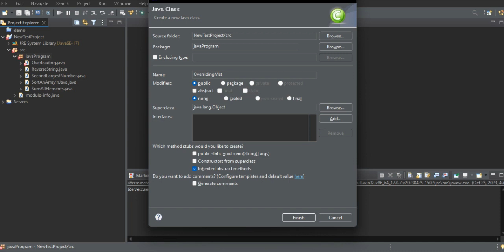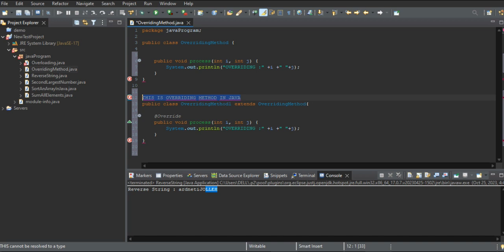Method Overriding | Overriding in Java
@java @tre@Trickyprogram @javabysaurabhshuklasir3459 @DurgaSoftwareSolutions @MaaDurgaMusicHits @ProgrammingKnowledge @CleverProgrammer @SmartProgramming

Your Query:

how to get 4000 watchtime
watchtime kaise badaye
4000 watchtime kaise bnaye
complete 4000 watchtime
4000 house watchtime
4000 watchtime
how to viral on youtube
video viral
complete goal
complete 4000 watchtime

What is overriding method in Java?
What is method overriding?
What is method overriding with example?
जावा में ओवरराइडिंग विधि क्या है?
What is method overriding also called?
Why method overriding is used?
What is overloading and overriding?
What is encapsulation in Java?
Can we override constructor?
What is constructor overriding in Java?
Can we overload main method?
Can we override static method?
What is method in Java?
What is an example of overriding in Java?
What is the final keyword in Java?
What is a real life example of method overriding?
Where we can use method overriding?
Which prevents method overriding?
Why is method overriding runtime?
Can we override main method in Java?
What is method overriding in single class?
Which is overriding and overridden method?
What is method overriding called runtime?
What is overloading in oops?
Why is encapsulation used?
What is a getter and setter?
What is encapsulation and example?